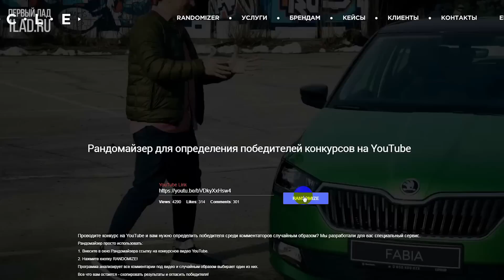Как импровизировать на гитаре и сочинять собственные фразы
Регулярно мы выпускаем уроки по импровизации, и сегодня именно такой день. В этом видео мы расскажем, как строить собственные фразы и применять их в вашей импровизации.

Придумывать на ходу мы ничего не будем: мы возьмём шаблонные фразы из классического рока и научим вас объединять их, видоизменять и придумывать свои ходы и связки.

Напоминаем, что в начале этого видео мы объявляем результаты розыгрыша педали Big Muff.

Понравилось видео? А еще нам можно задать любой вопрос в комментариях, мы отвечаем практически на каждый :)